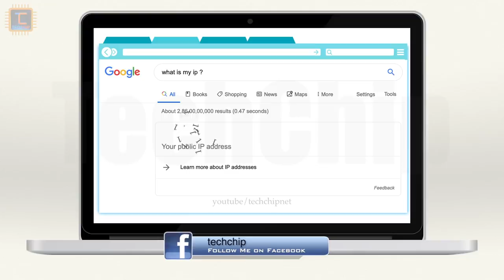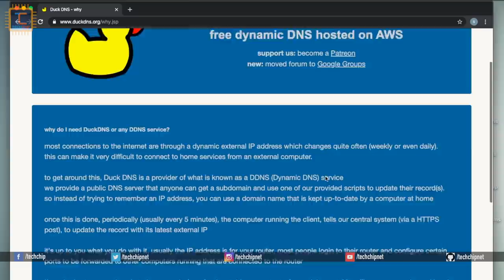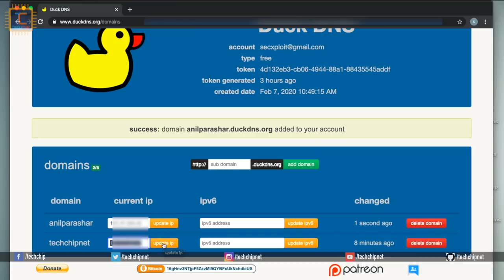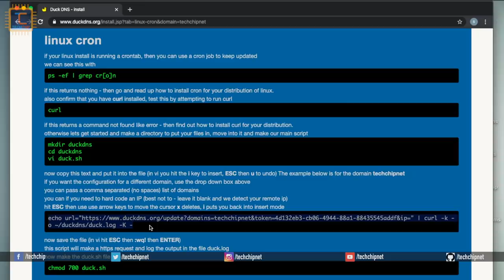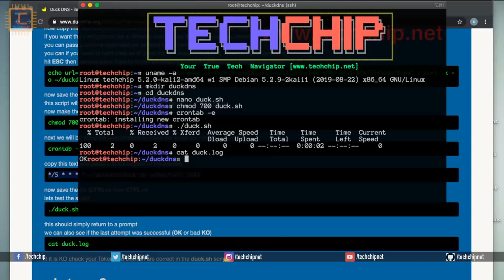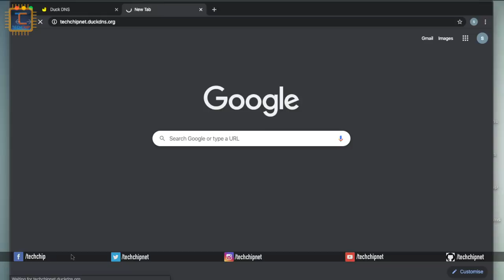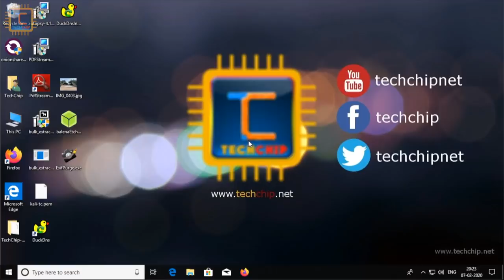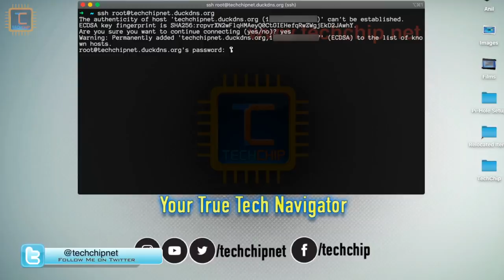Create static name for dynamic IP address for access localhost form anywhere [Hindi]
In this tutorial I will show that how to create permanent names for your dynamic IP addresses for access your localhost from the internet using best free ddns (dynamic DNS)?
What is dynamic DNS? how to setup duckdns ddns on Linux & Windows 10?